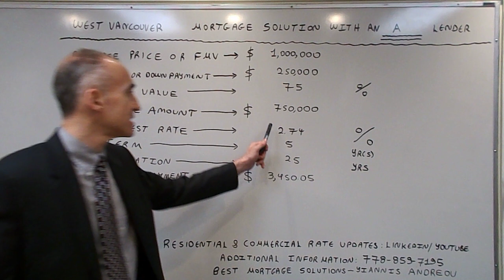Flexible West Vancouver Mortgage Solution - No 2% Stress Test via an A Lender - Rate of 2.74%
The video focuses on terms and benefits available on a mortgage via an A Lender that does not use the Stress Test for applicants with a down payment of at least 20% and a maximum amortization of 30 years.  The no Stress-Test rate is 2.74% with a 25-year amortization and 2.84% with a 30-year amortization.  The Lender allows a Mortgage of 80% of the first $1,250,000 & 50% of the balance.  Residential Rates follow - Commercial Rates follow
Best A Lending Rate: 1.99% 5-Year Fixed - Purchase - Under 20% Equity - Insured - Under 1 Million
Best A Lending Rate: 2.39% 5-Year F - Refi - 20% Equity Minimum - Uninsured - No 2% Stress Test
Best A Lending Rate: 2.39% 5-Yr F - 20% Equity - No 2% Stress Test - Over 1 Million Purchase/Refi
Best A Lending Rate: 2.84% 5-Yr F - Equity 50% - No Income Qualification Purchase/Refi
Best A Lending Rate: 3.09% 5-Yr F - Equity 65% - No Income Qualification Purchase/Refi
Best B Lending Rate: 2.79% 1-Year Fixed
Best B Lending Rate: 3.39% 5-Year Fixed
Best Private Lending Rate: 3.95% 1-Year Fixed
Best Private Lending Rate: 5.95% 3-Year Fixed